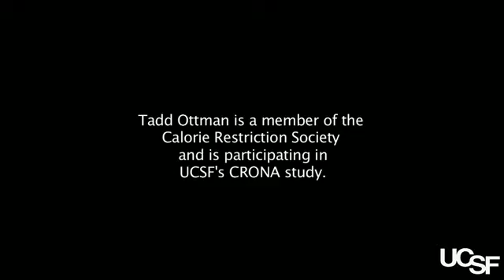Fewer Calories May Mean Longer Life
Animals who consume fewer calories live longer and healthier lives. Now, a seminal study at the Univ. of California, San Francisco is testing whether the same is true for extreme dieters. The calorie restriction study centers on two primary questions: What allows people to live in a manner many consider food deprived?  And does it slow down aging? Source: UCSF